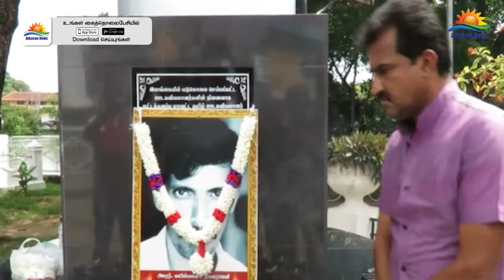ஊடகவியலாளர் மயில்வாகனம் நிமலராஜன் 22ஆவது நினைவேந்தல் மட்டக்களப்பில்!